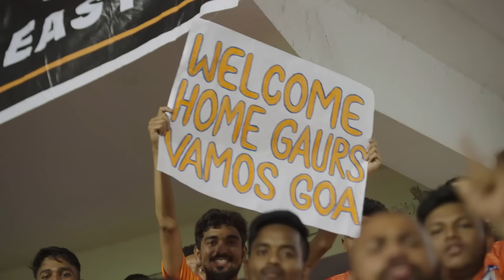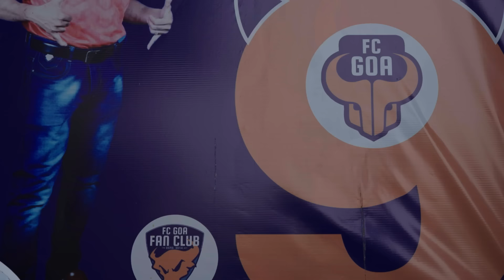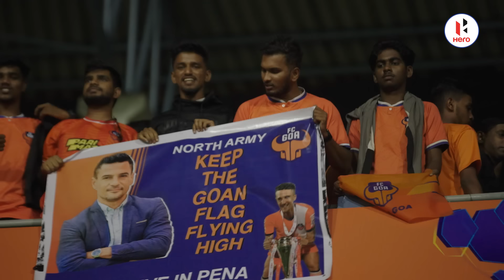Hero ISL Fandom ft. FC Goa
"You're born into football in Goa" 🧡

The special relationship between the fan clubs and FCGoa makes it unique!